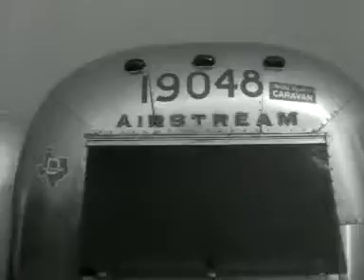Amerikaanse toeristen per caravan door Europa (1971)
Ruim 300 bejaarde toeristen uit de VS arriveren met auto en caravan op een kampeerplaats in het Amsterdamse Bos. Met het interieur van de luxe caravans. Ze voeren duiven op de Dam. Na een half jaar door Europa te hebben getrokken, vertrekken ze via Den Haag en Antwerpen terug naar de VS.